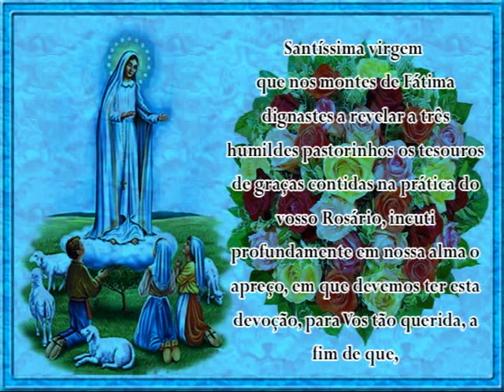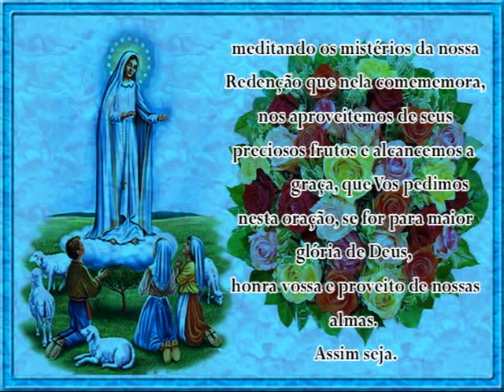Oração para Nossa Senhora de Fatima